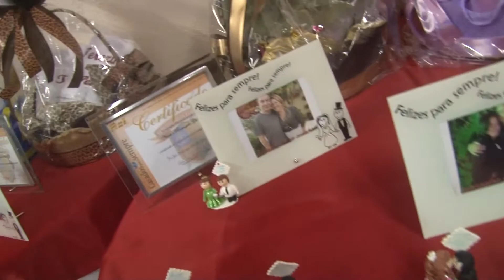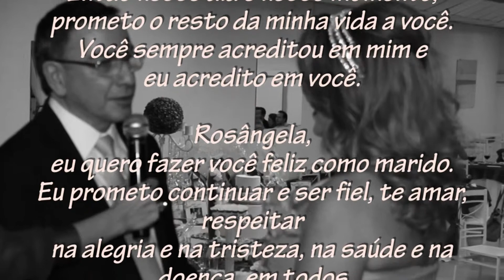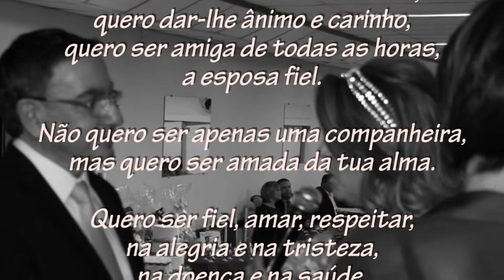Programa Ricardo Souza - Encontro de Casais MMI